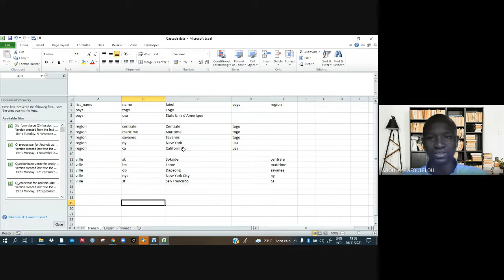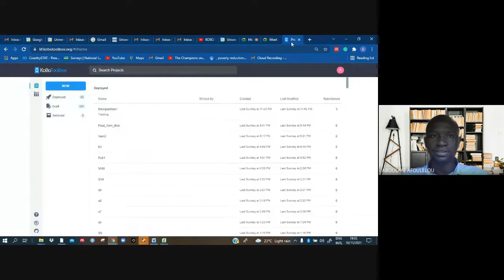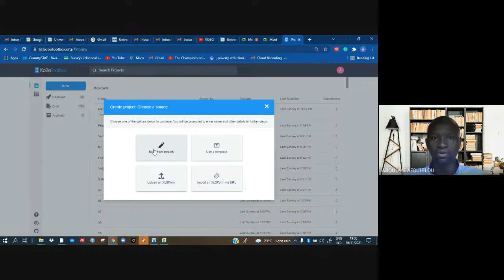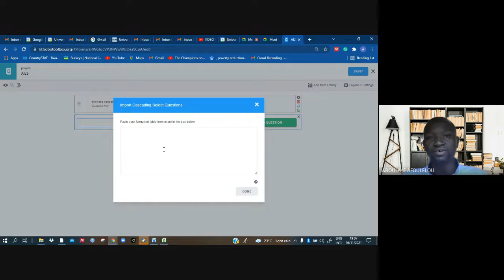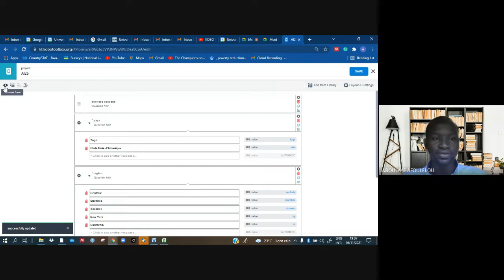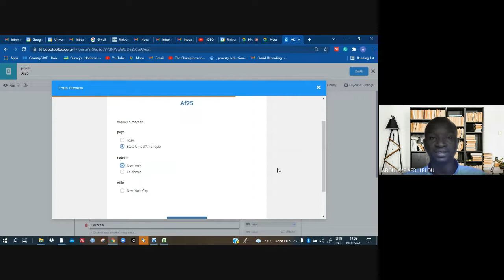donnees cascade dans Kobotool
Comment concevoir cascade data  dans kobo